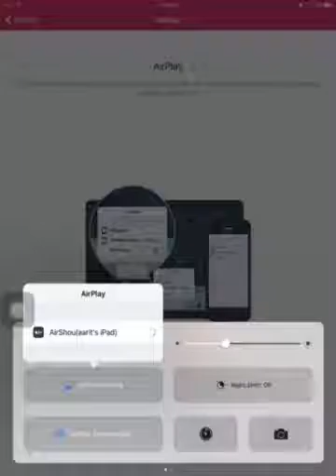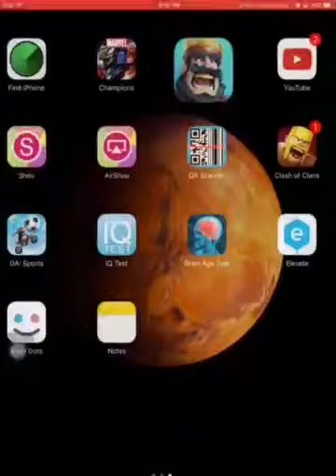Why Can't I Just Be Clutch